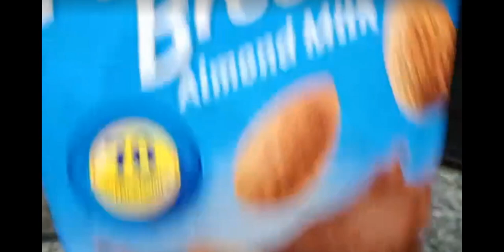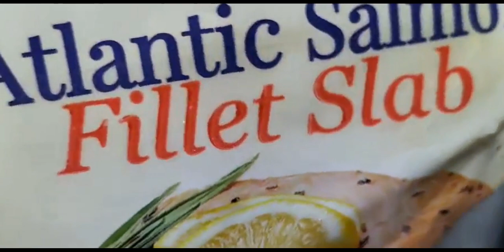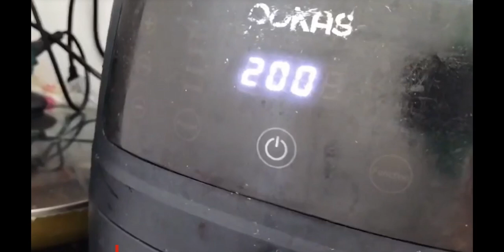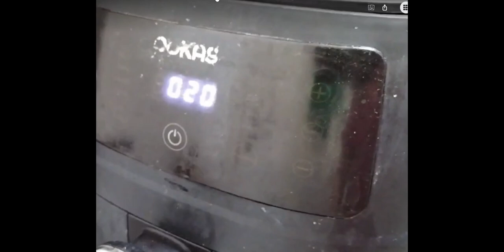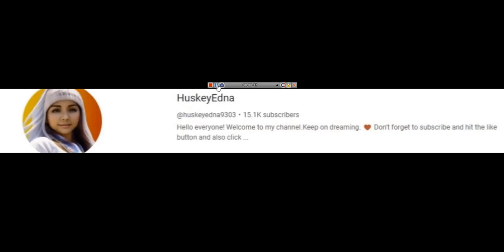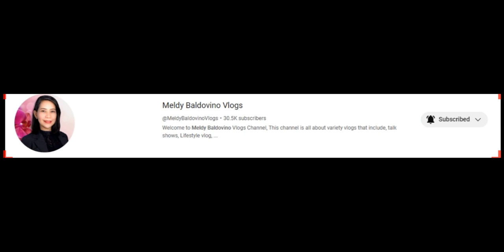salmon with patatas#satisfying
salmon,oil(sesame)oregano,kalamansi,garic,onion,paprika,garam masala,patatas,spinach,salt,butter,milk

pakuluan ang patatas to soft ,itapon ang tubig bago lagyan unsalted butter,spinach,egg,milk,a bit salt

bago ilagay sa air fryer ang salmon lagyan muna ng sesame oil,kalamansi,garlic,onion,paprika,garam masala
baliktarin pwede din hindi

please refer to the video thank you po